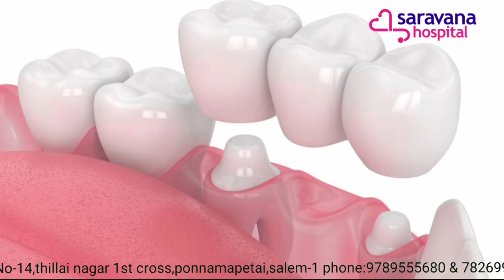Dental care video in tamil/ salem saravana hospital/Taking care of your teeth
🟣ABOUT HOSPITAL:

                🔺Hospital Name - saravana hospital

                🔺Address - No.14,Thillai Nagar, 1st cross, opposite IIHT, Ponnammapettai, Salem-636001

                 🔺Timing - open 24 hours

🟢FOR ONLINE CONSULTATION:

 App Name👉 Saravana e-consult